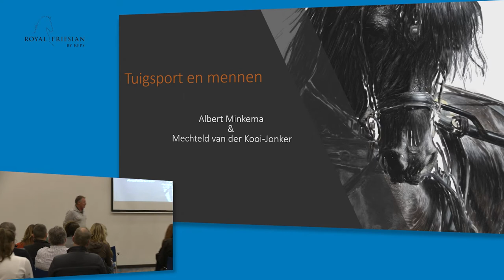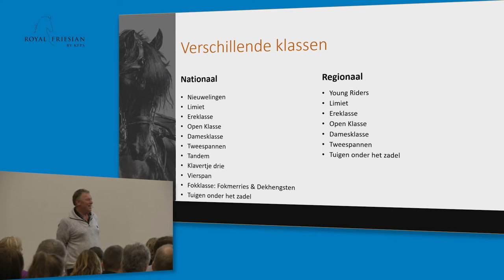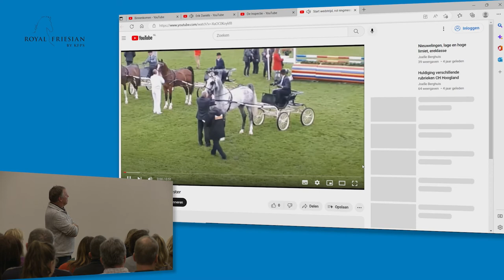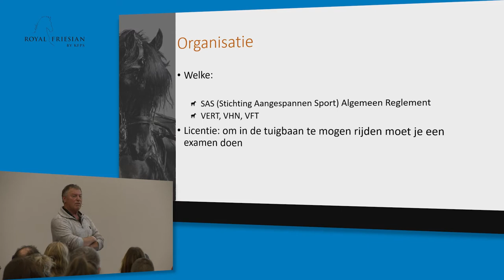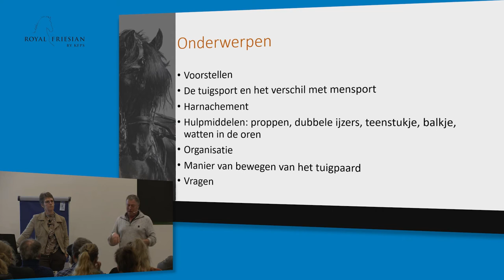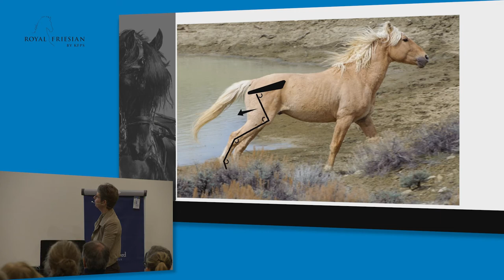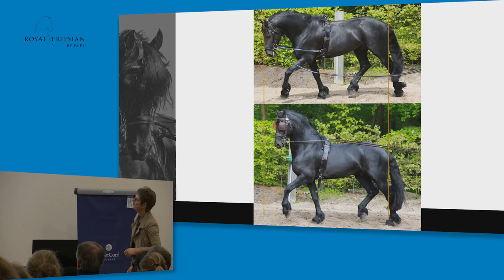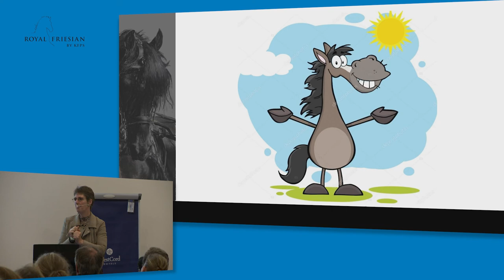Tuigen en mennen, de theorie | Mechteld van der Kooi en Albert Minkema